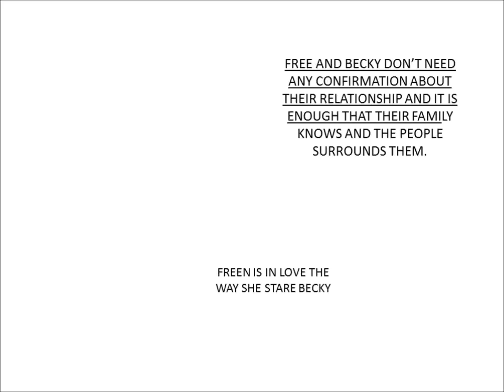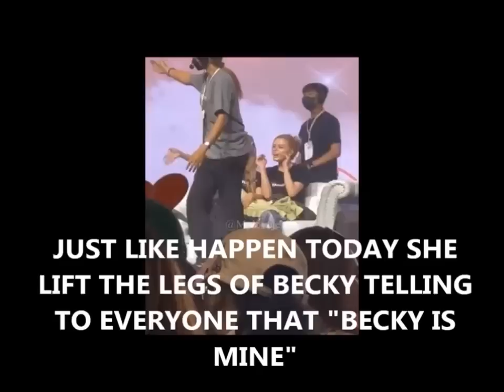FREEN GIVING SOME HINT AND STAY AT THE PRESENT TO BECKY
FREEN AND BECKY ARE MAIN CHARACTER OF gaptheseries AS SAM AND MON, FREEN AND BECKY NEED TO BE LOW KEY IN COMES TO THEIR RELATIONSHIP IT IS THEIR PRIVACY AND NO NEED TO PUBLICITY ABOUT IT.

PLEASE SUBSCRIBES TO MY CHANNEL